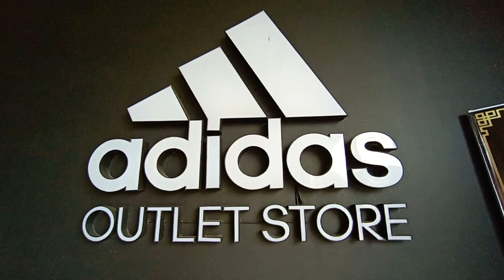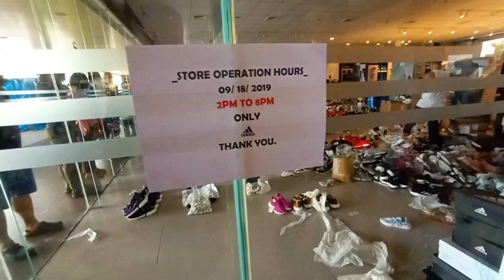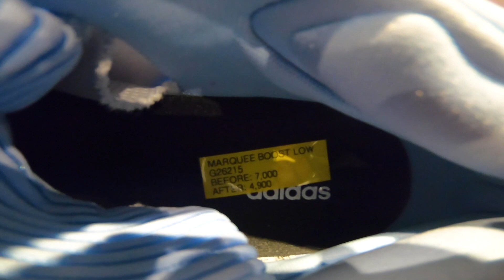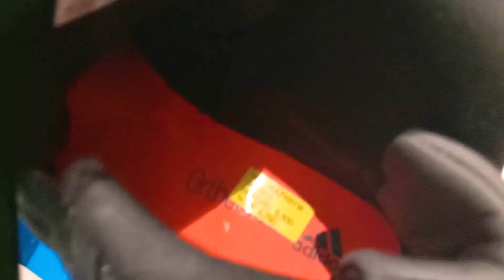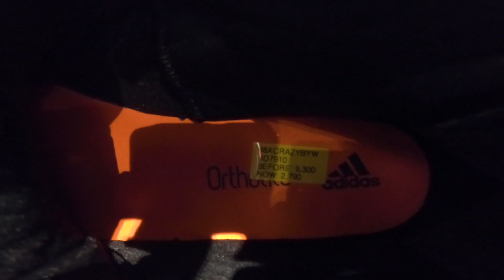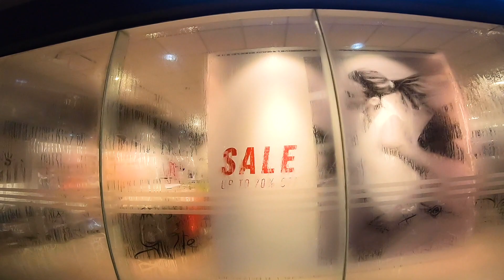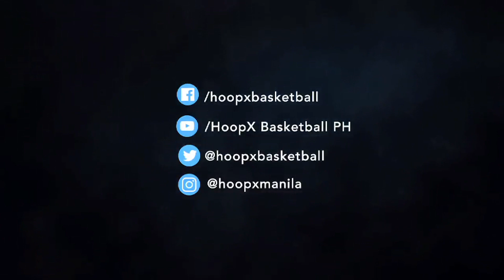Secret Adidas Outlet | Basketball Shoes GIVEAWAY | Buboy & Ush Kick-Ventures #1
- Comment your favourite Basketball Shoes